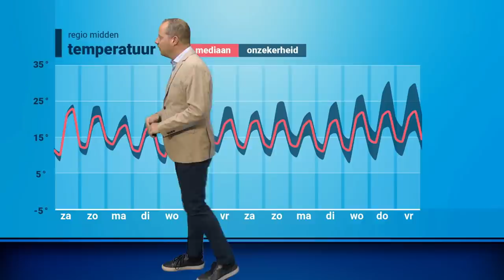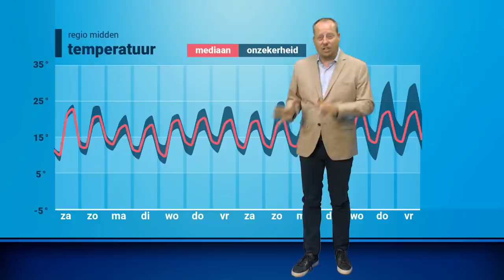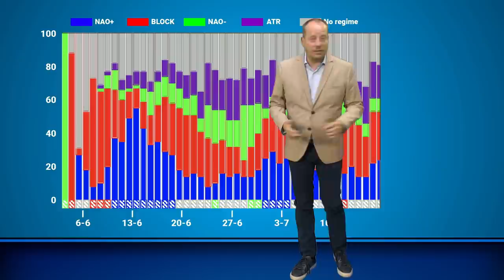30-daagse: weet het zomerse weer stand te houden?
De laatste dagen heeft de temperatuur weer een stijging ingezet. Blijft de warmte ook de komende weken aanwezig? Alfred Snoek vertelt je er meer over in de nieuwste 30-daagse!